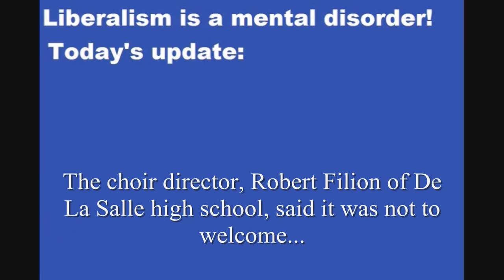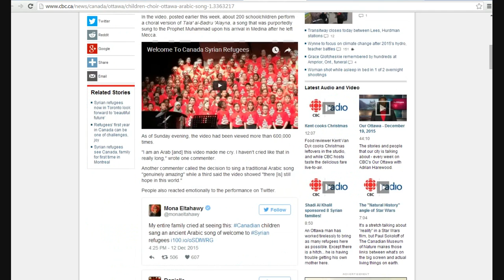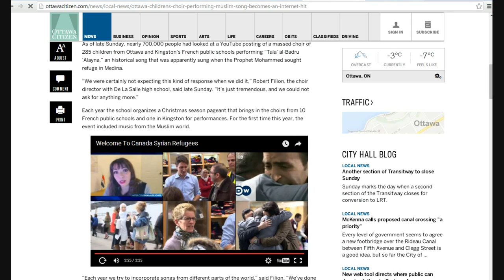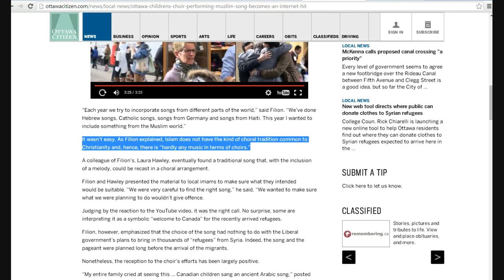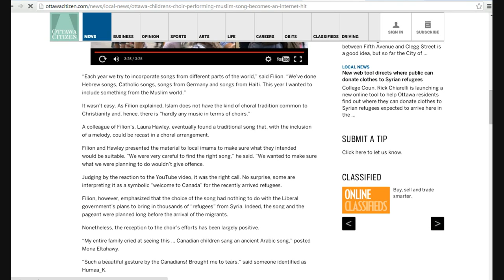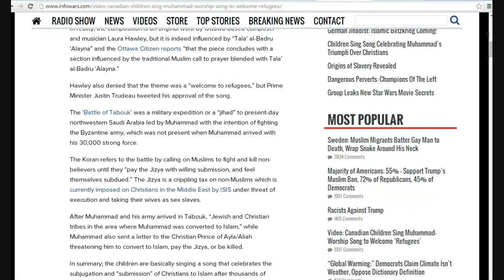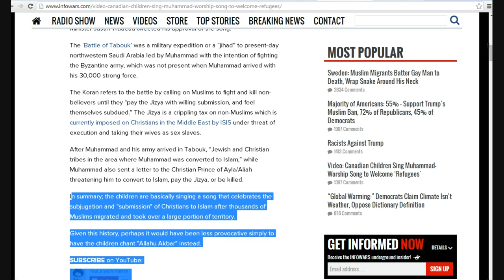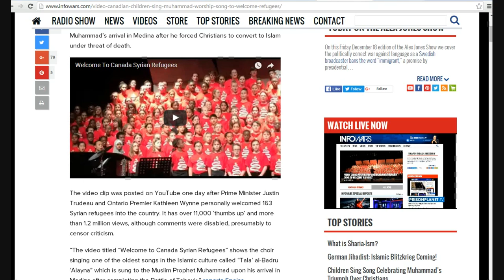Canadian children's choir welcomes "refugees" with traditional Islamic Jihad song!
In Ottawa, Canada a children's choir sang a traditional Islamic Jihad song that celebrates Mohammed taking refuge in Medina after a battle with the Byzantine army (which may not have occurred). It also celebrates the fact that Mohammed was on a reign of terror, forcing Christians to convert or die. The choir director, who is a pathological liar, said that the choir's choice for a song was just a coincidence (there is no such thing). The Canadian government tweeted its approval.
    Like the USA government, it appears that they have been infiltrated at the highest levels by Islamic Jihadists. Buy guns. Your government will not protect you!